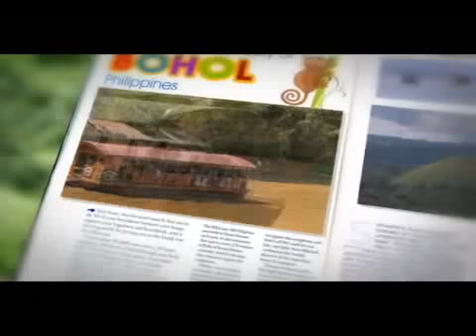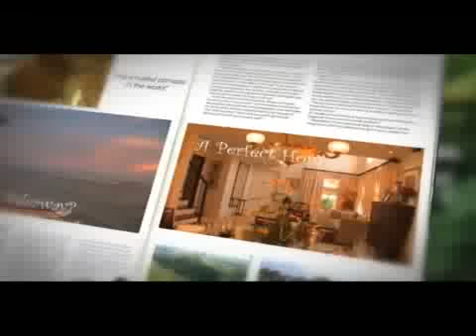Camella Homes Bohol House and lot for Sale